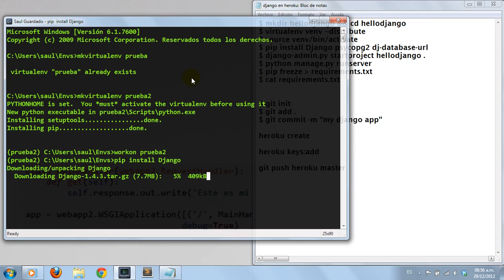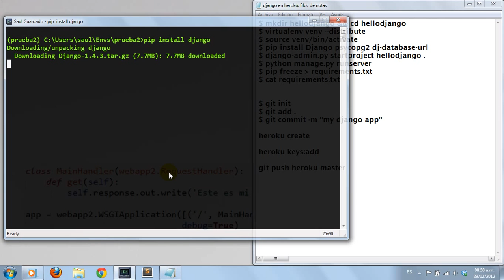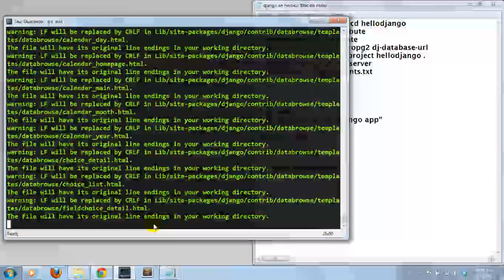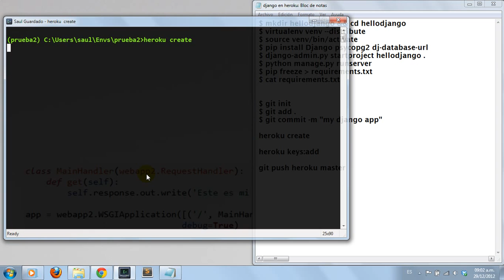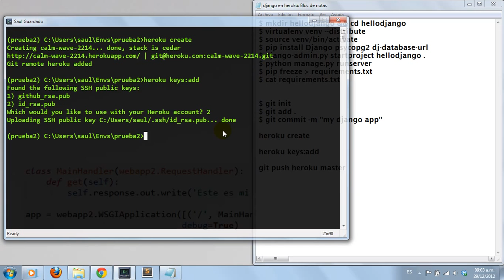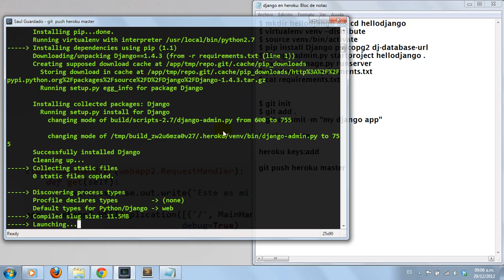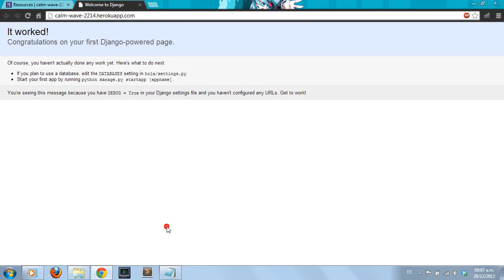Subir aplicacion django a heroku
como subir nuestra aplicacion django a heroku
OJO: esto es de manera sencilla no usamos base de datos...
pronto subiré otro video donde usaremos una base de datos
:D